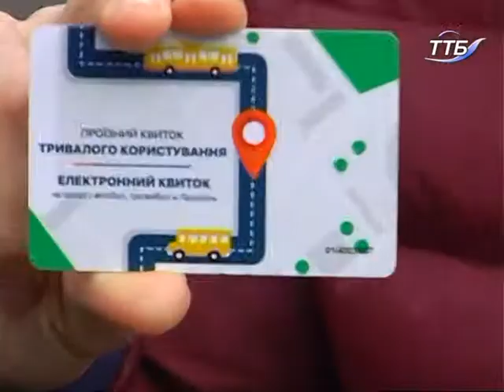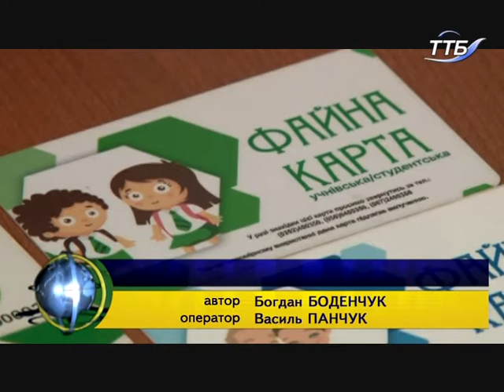Тернополяни скаржаться, що система працює зі збоями